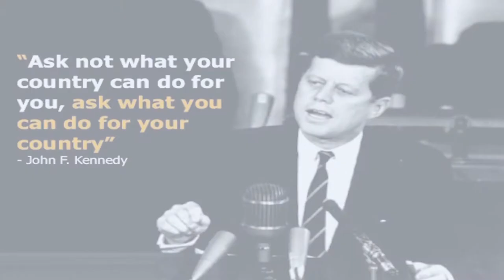Thank you frontline workers our hero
Provideo specializes in videography and Photography for Destination weddings funerals and special events, in the beautiful island of Saint Lucia.